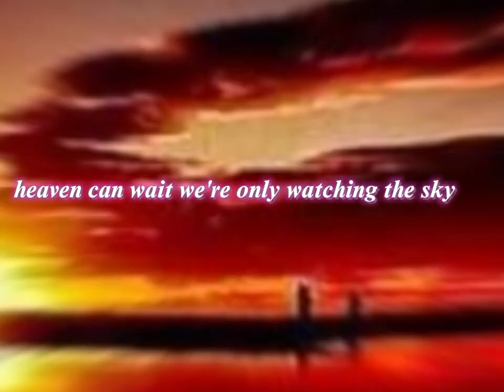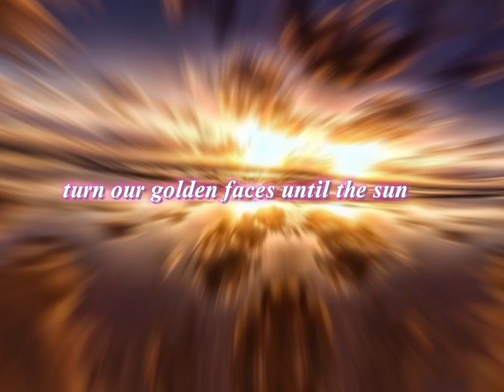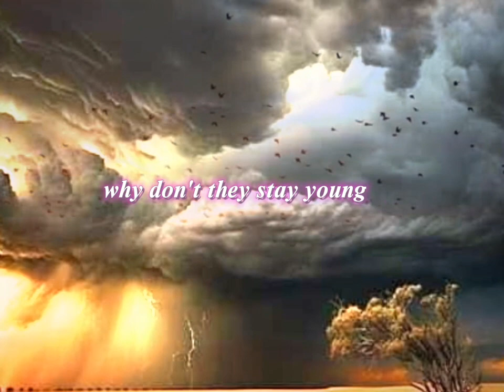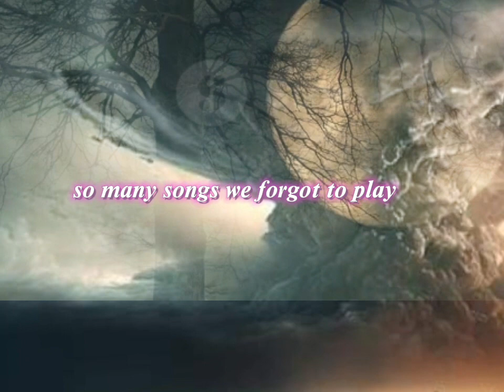Forever young(Lyrics) Alphaville